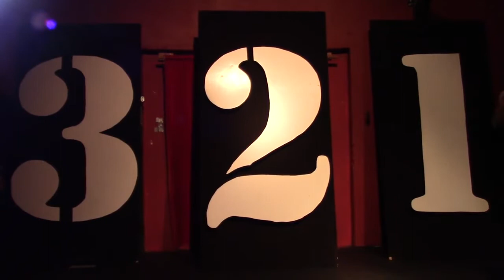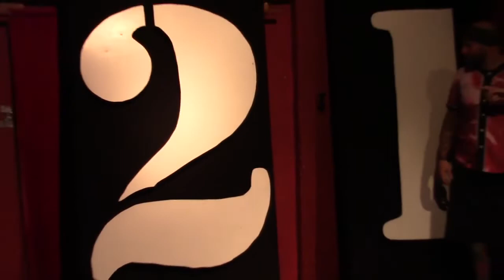Kris Wolf vs. Kaden Talbain, 8/10/18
WOLF ON WOLF. From 3-2-1 Battle, August 10, 2018.